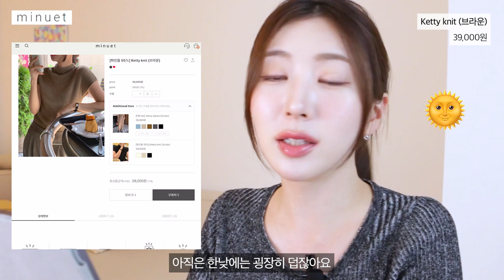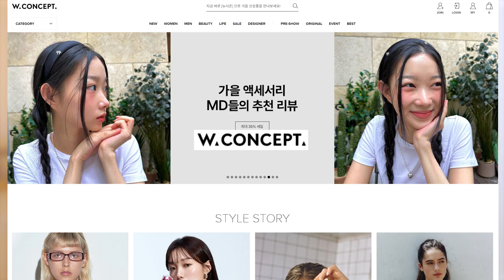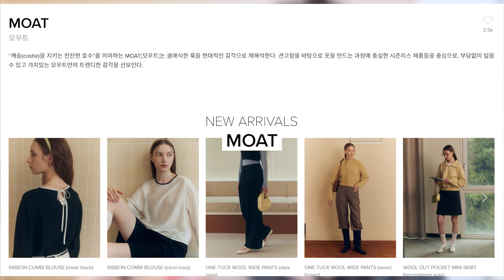🍂가을 옷 같이 쇼핑해요! 올 가을 트렌드 총집합 나의 장바구니..🛒 |존예 쇼핑몰 추천, W 컨셉 즐겨찾기, 가을 패션 트렌드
뭉독자들! 제일 좋아하는 계절이 가을이라구요?🍁

사고 싶은 옷은 넘쳐나고 예쁜 옷도 넘쳐나서

오늘 영상에선 제가 야금야금 장바구니에 담아 온 가을 옷들을 보여드리려구요!

23 F/W 트렌드를 따라가면서 뭉컁 취향 100% 반영한 위시리스트 되겠습니닷 🛒

⏰ 타임라인

00:00 인트로
00:46 데일리 색감 맛집 쇼핑몰
04:08 코디를 너무 잘해…
07:28 자켓&셔츠 간지가 촬촬
12:14 애증의 미우미우 발레리나 슈즈
13:52 굽 높은 캐쥬얼 로퍼
14:46 정석의 블랙 롱부츠!
15:47 가을 옷장 필수템 화이트 셔츠
16:59 트위드 입문자를 위한 블랙 자켓
18:32 가을 컬러 슬렉스도 무조건이지
19:21 소장가치 10000% 올리브자켓

🧣제품정보- COME,FRENCH
콜리마 보트넥 버튼디테일 스트라이프 니트 - 네이비 (knit)
58,000원

모스 크랙 페이크레더 자켓 - 브라운(jk)
105,000원

러브유 레이어드 롱스커트(sk)
44,000원

- MINUET
Ketty knit (브라운)
39,000원

Lome Vest (블랙)
51,000원

Moly Skirt (2Color)
44,500원

- FMNQ
아울라 레더 재킷
239,000원

이븐 클래식 재킷
99,000원

바젤 니트 베스트
32,000원

린즈 스트라이프 셔츠
52,000원

- MIUMIU
새틴 발레리나
1,210,000원

- W.CONCEPT.
Loafer_Glennis R2466f_4.5cm
158,000원

Essential Boots(DeepSleep)
287,100원

- ANDYOU
BORGHESE V-Neck voluminous sleeve blouse (ivory)
138,000원

브리츠 클래식 노카라 트위드 자켓 (Black)
278,000원

- MOAT
Slit Wide Wool Pants (wood brown)
188,000원

Classic Wool Jacket (ash forest)
264,100원

🎶 배경음악

Free Music for Videos 👉 Music by Namoo Nara - Spam, Eggs and Rice

Free Vlog Music Without Copyright
Background Music for Video (Free)